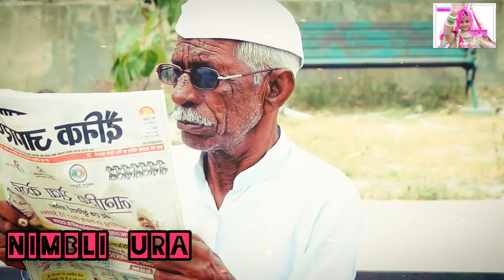Tau_LondiyaBaaz_||_Tau_Gandva_||_DESI_PANCHAYAT_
comedy movie
comedy film
comedy picture
comedy bhojpuri
comedy video
comedy actor
comedy amit bhadana
comedy akshay kumar
comedy audio
a comedy story
a comedy video
a comedy movie video
a comedy story in english
a comedy movie
a comedy film
comedy bollywood movies
comedy badhiya badhiya
comedy badhiya wali
comedy baccho ki
comedy bollywood movies 2018
comedy badhiya si
comedy billi ki
b comedy movies
b comedy show
comedy birthday wishes in marathi
comedy b horror movies
comedy b movies list
comedy chotu ki
comedy chotu dada
comedy classes
comedy dikhao
comedy dp
comedy dance
comedy dialogue
comedy dekhne wala
comedy drama
comedy dhamaka
d comedy video
d comedy scenes
d comedy telugu
d comedy club las vegas
d comedy company
d comedy show telugu